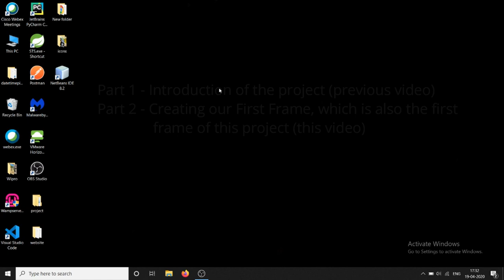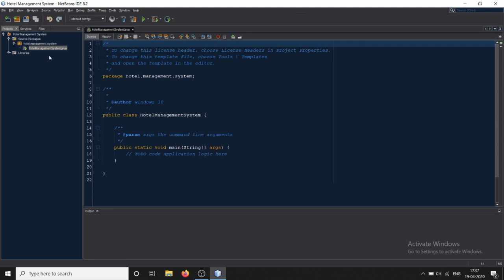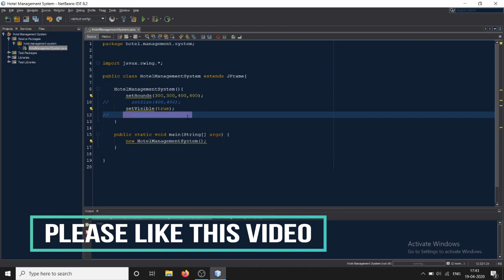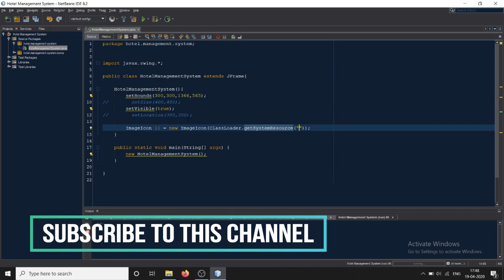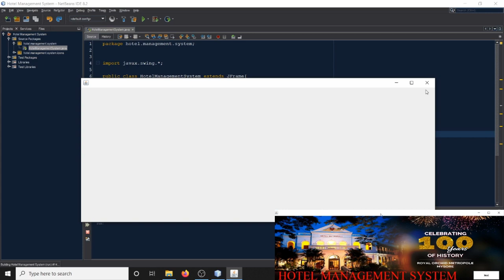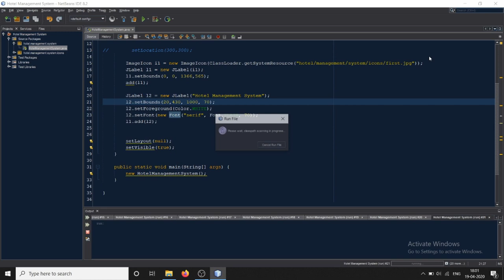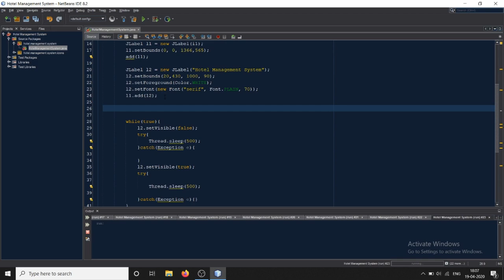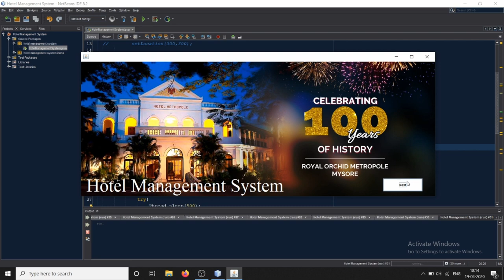2. Creating our first frame - Hotel Management System | Java Project | Netbeans & MySQL | VIEH Group